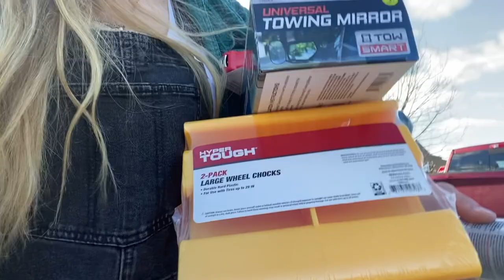Registering a Vintage Camper without a VIN number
I bought my 73' camper unregistered and without a VIN number it took 2 months to get her legal. All in all it was $800 worth of fines and $300 in registration fees but now she has a VIN number and a new license plate and the bureaucracy is over!

p.s. parking on the street is legal in my neighborhood, the police just said they're trying to disway people from parking their campers in the winter by ticketing for abandonment if not moving daily. The storage yards in my area require current registration so I couldn't store it until it this was fixed. "You could've bought a new camper". I still have yet to see a new 24 ft camper that would have only cost me $4500